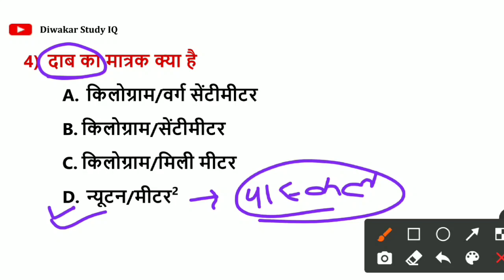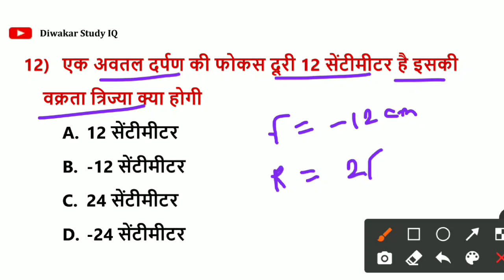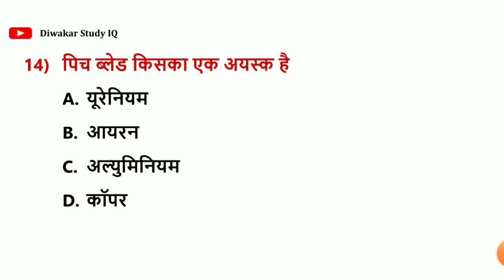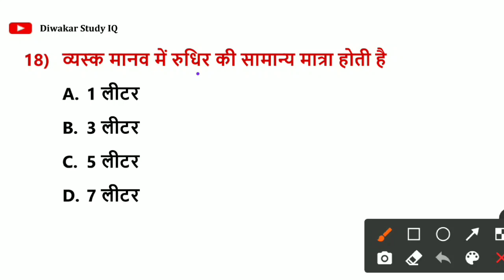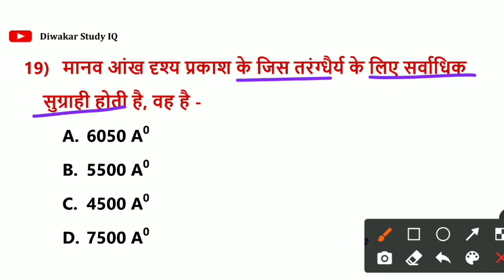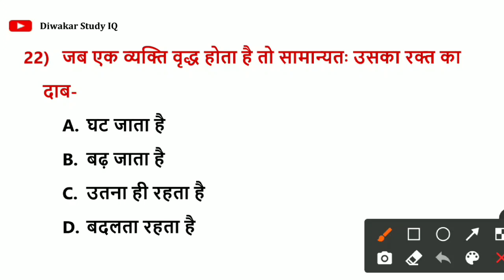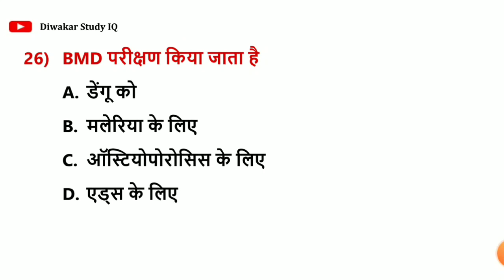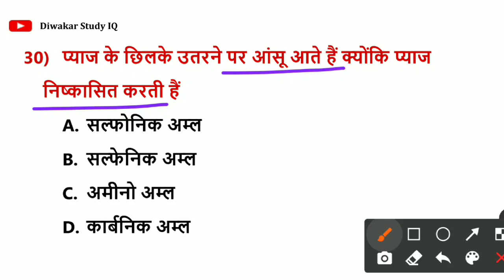Bihar Daroga Most VVI Question 2023 | बिहार दारोगा के लिए 30 अति महत्वपूर्ण प्रश्न | 17 Dec Paper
Edu Teria Book का 100 टेस्ट सीरीज PDF के लिए Application को अभी Download करें

Bihar SSC Inter level भर्ती 2023
        🕛 CLASS TIME 🕛
3:00 PM 👉🏻 GK/GS & Current Affairs

bihar si important question
bihar si previous year question paper
bihar si
bihar si new vacancy 2023
bihar daroga
bihar daroga previous year question
bihar si ghatna chakra 2023
bihar si full practice set 2023 important 100 question
bihar daroga science important questions